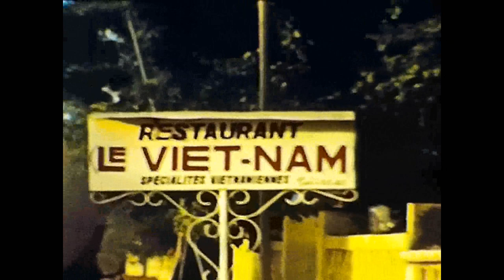Afrika Film 8 mm Schöne alte DC3 Dacotas 1960er Jahre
Schöne alte DC3 Dakotas Niamey in Niger 1960er Jahre